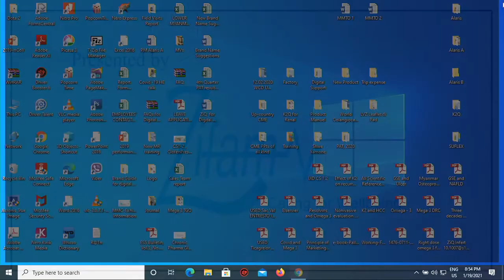သင့်ကလေးကျန်းမာရေးမေးလိုရာမေး Facebook Live အစီအစဉ်. .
ဒီအစီအစဉ်ကို Australia နိုင်ငံထုတ် ကလေးတိုင်းချစ်တဲ့ Vita-Kid ကလေးအားဆေးနှင့် မှတ်ဉာဏ်ကောင်းပြီးထူးချွန်ဖို့ Mega3 Chewable မှ စီစဉ်တင်ဆက်ပေးလိုက်ပါတယ်။

ကလေးတိုင်းချစ်တဲ့ VitaKid ကလေးအားဆေး
မှတ်ဉာဏ်ကောင်းပြီးထူးချွန်ဖို့ Mega3Chewable

ကလေးအထူးကုဆရာဝန်ကြီးများပြောကြားပေးထားသော ကလေးကျန်းမာရေးဗဟုသုများကိုသိရှိနိုင်ရန် SMART KIDS- Zifam Facebook Page ကို Like and See First လုပ်ထားဖို့ဖိတ်ခေါ်အပ်ပါတယ်။